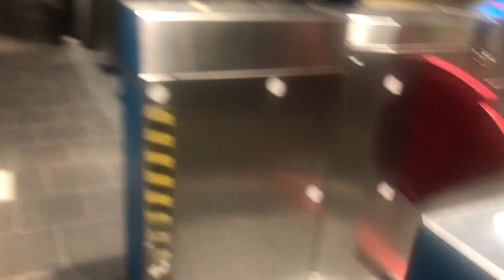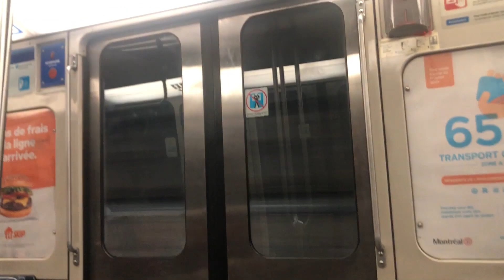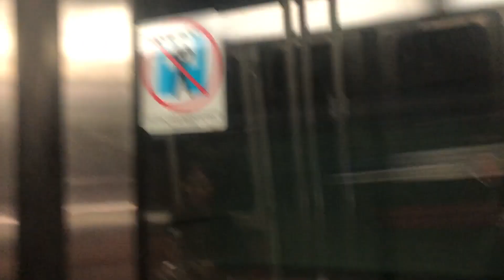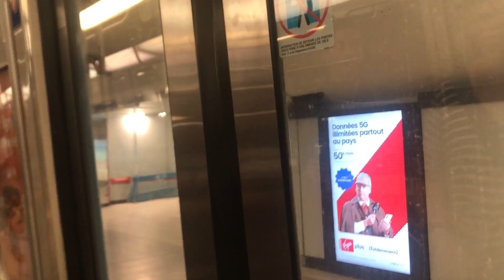Montreal Metro Shinanigans!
WE MAKING IT OUT OF ONTARIO WITH THIS ONE 🔥🔥🔥🔥🔥
For all of the English-speaking viewers, some elements of this video ARE SPOKEN IN FRENCH. English subtitles are provided for when I'm hard to hear, or when I speak French!